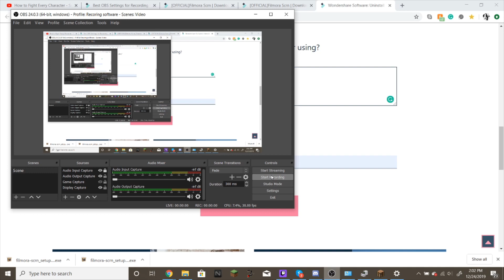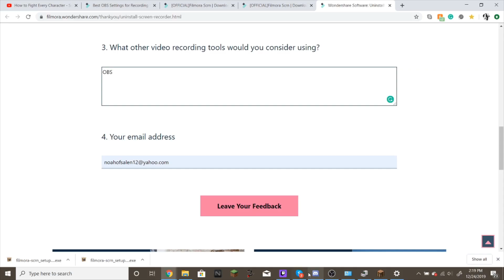Me Attempting the Jerry Island Chicken Run, Jerry Loves Chickens :)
The Jerry Island, on Hypixel Skyblock, is fun so I justed wanted to show you a 3x time-lapse of me attempting to get a good score on the Chicken Run there.